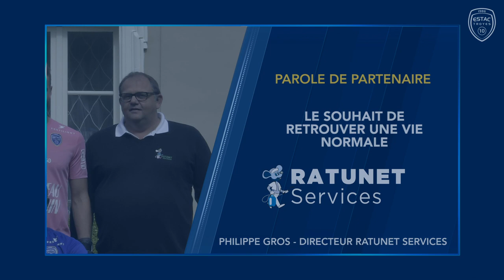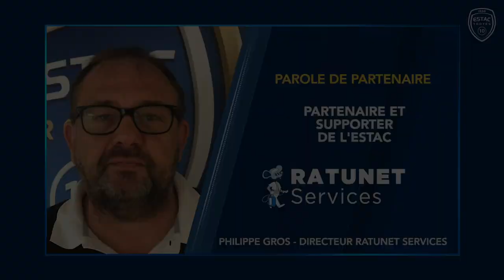Parole de partenaire⎥Ratunet Services entre sécurité et accompagnement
Partenaire officiel de l’Estac, Ratunet Services a multiplié les interventions de désinfection pendant cette crise sanitaire. Sans pour autant oublier les fondamentaux : protéger les collaborateurs et participer à des actions solidaires.

Focus sur la société Ratunet Services avec Philippe Gros, directeur.